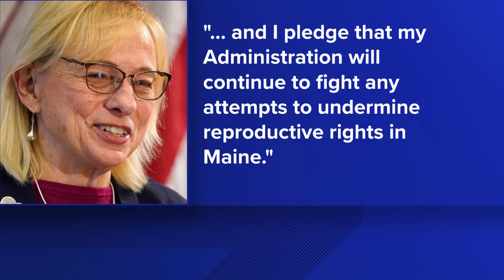Gov. Mills pledges to fight attempts to undermine reproductive rights in Maine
Gov. Janet Mills voiced her support of the U.S. Supreme Court ruling to protect access to abortion pill mifepristone